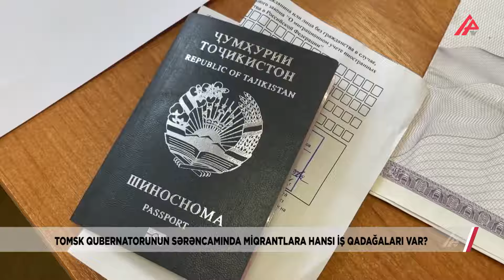Tomsk vilayətində miqrantlar bu işlərlə məşğul ola bilməyəcəklər – Siyahıda alver və taksi də var